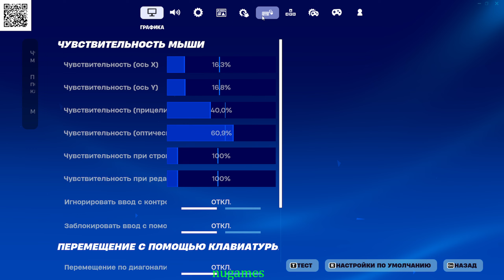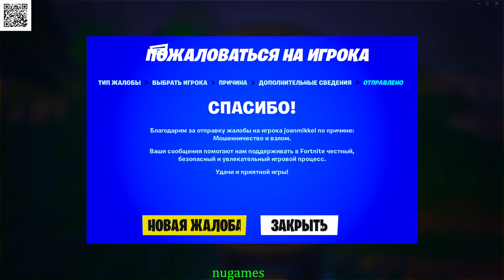failures, rats, battle royals fortnite ,nugames